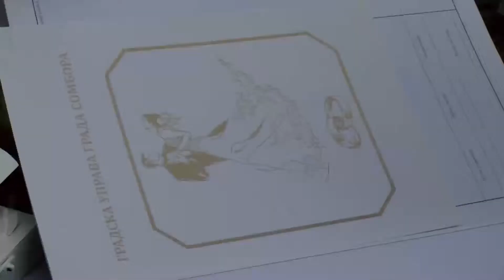Wedding Story - Vanja i Branko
Vanja i Branko wedding trailer 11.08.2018. ROKI - video & photo